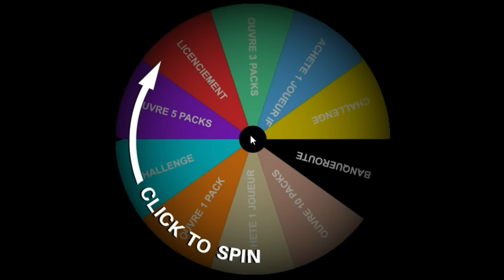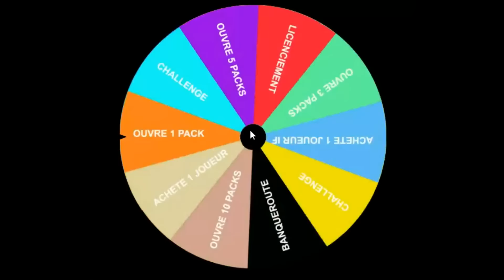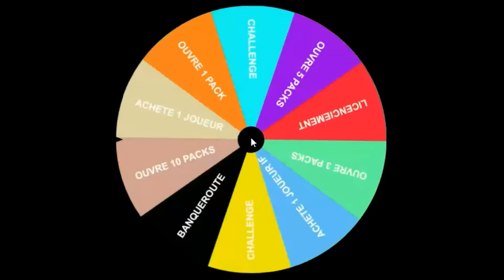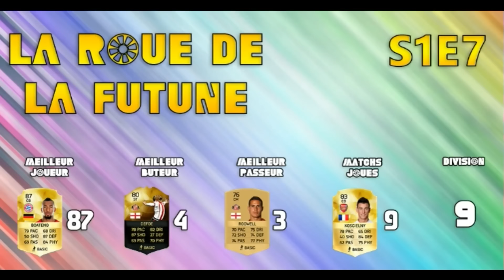FUT 16 | LA ROUE DE LA FUTUNE #7 - ON JOUE PUIS ON PACK !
Nouvelle épisode de LA ROUE DE LA FUTUNE !

Je dois monter de la Division 10 à la Division 1 de Fifa 16 Ultimate Team mais mon destin est entre les mains de la roue de la FUTUNE!

La roue décide quels joueurs je peux utiliser. Elle me propose également des challenges et me récompense en packs si je joue bien ...

Mais elle peut me punir en cas de banqueroute !

REGLES :

MA MISSION EST DE GAGNER LE TITRE DE LA DIVISION 1 DE FIFA 16 ULTIMATE TEAM

- FAIT TOURNER LA ROUE DE LA FUTUNE AVANT CHAQUE MATCH

- SI TU NE PEUX PAS FAIRE CE QUI EST INDIQUE ALORS FAIT A NOUVEAU TOURNER LA ROUE

- TU DOIS UTILISER UNIQUEMENT LES JOUEURS OBTENUS GRACE A LA ROUE

- TU DOIS UTILISER UNIQUEMENT LES CARTES DE CONTRAT ET DE FORME OBTENUES GRACE A LA ROUE

Enjoy, visualisez, commentez, likez, partagez !! Merci !!